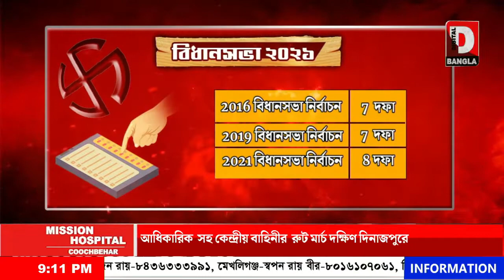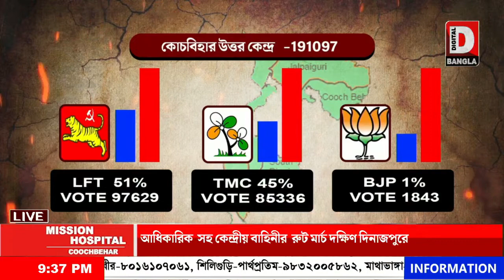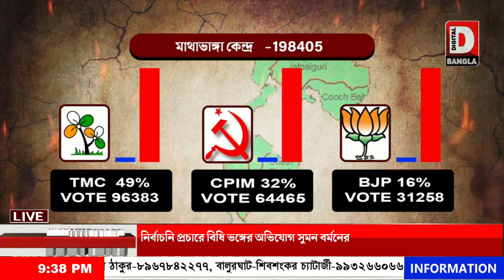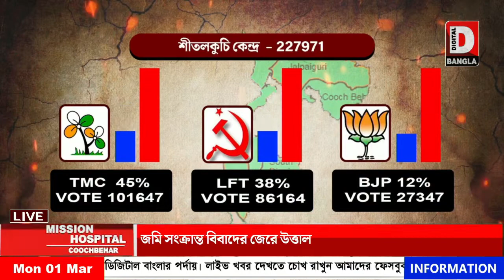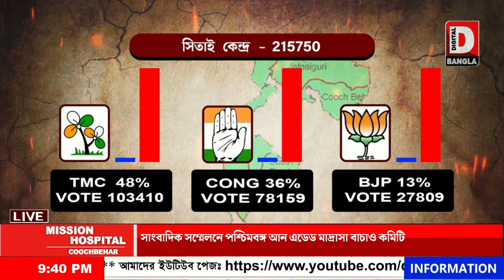"ভোটের বাকযুদ্ধ" সঙ্গে রবীন্দ্রনাথ ঘোষ